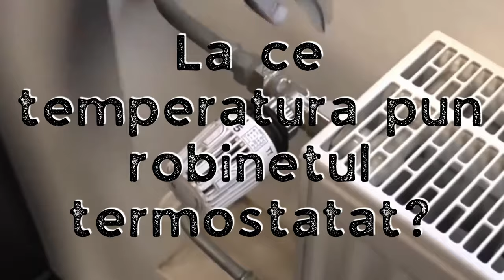Ce Inseamna NUMERELE la Robinetul Termostatat?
In acest video o sa-ti spun ce inseamna numerele de la robinetul termostatat. Priveste si acest video
Numerele si temperatura la robinetii termostatati
Este o gradatie de numere pe robinetul termostatic, si oamenii cred ca se refera la temperatura caloriferului.
Dar asta este gresit. Numerele de pe robinetii termostatati se refera la temperatura din camera.
Cand temperatura din camera scade sub aceasta temperatura, capul termostatic deschide robinetul si lasa apa calda sa intre in calorifer.

📒 Recomandarea mea 📒

Robineti termostatati sau termostat de ambient
Daca folosesti un termostat de ambient pentru centrala termica, e o idee buna sa montezi si cei mai buni robineti termostatati pe care-i gasesti.
In descrierea videoului iti las cateva linkuri.
De la robinetul termostatic poti sa faci un reglaj local in fiecare camera.
Iar de la termostatul centralei poti face programare pentru toata casa.
In camera unde este montat termostatul de ambianta, lasa robinetul termostatic deschis la maxim. In acest fel cele doua termostate nu vor interfera.
Foloseste robineti termostatati pentru a economisi bani.

► Resurse utile:
⚡️  [video] De Ce Am Caloriferul Rece Jos?
⚡️ [articol] Ce Face Un Robinet Termostatic [Si Cum Se Foloseste]?

⏰ Cuprins ⏰
00:00 Ce Inseamna NUMERELE la Robinetul Termostatat
00:15 Numerele si temperatura la robinetii termostatati
01:11 La ce temperatura pun robinetul termostatat?
01:52 Conversia numerelor in grade la robinetul termostatat
02:39 De ce nu este trecuta temperatura pe robinetii termostatati?
03:37 Setare robinet termostatic de calorifer
04:07 Robineti termostatati sau termostat de ambient
04:42 Pareri despre robineti termostatati